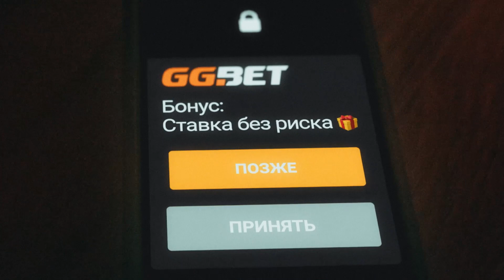"Lugang" - "Езидия" | Премьер-лига | 4 тур